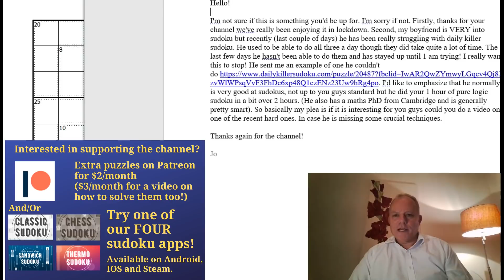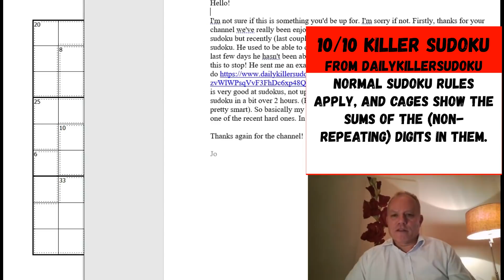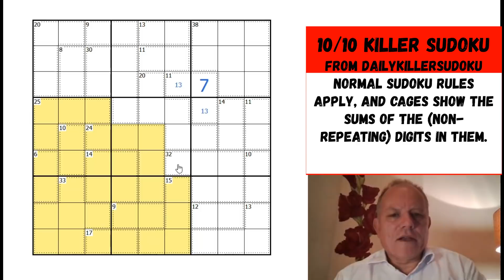Tough Test for a PhD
Here is a Daily Killer Sudoku that Jo's boyfriend has been struggling
Normal sudoku rules apply, and cages show the sum of their (non-repeating) digits.

▶Logo Design◀
Melvyn Mainini

Joel Blundell